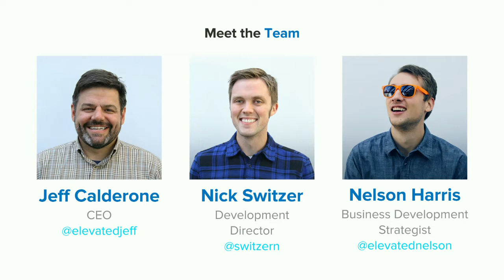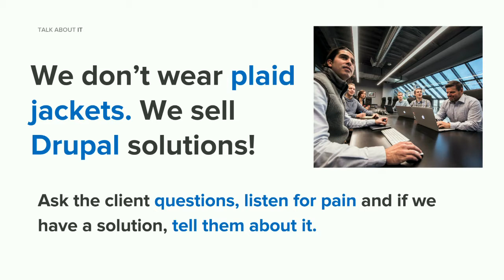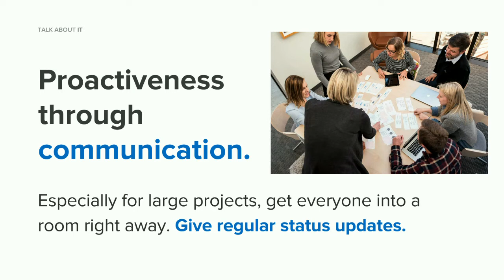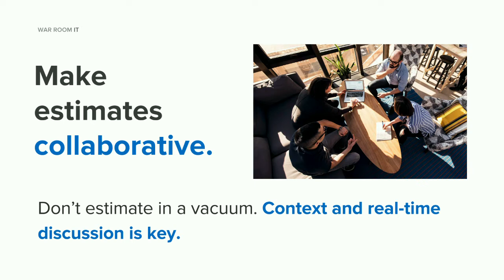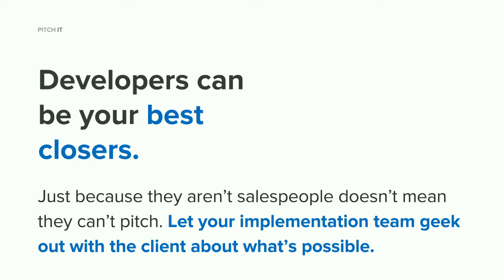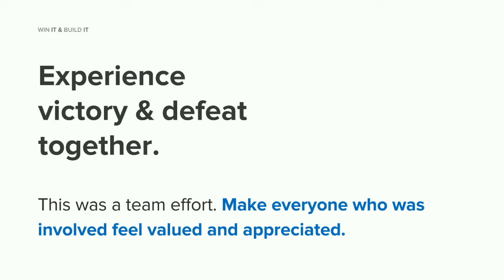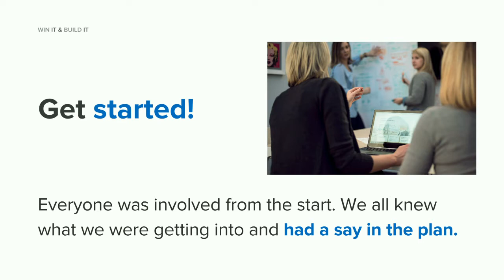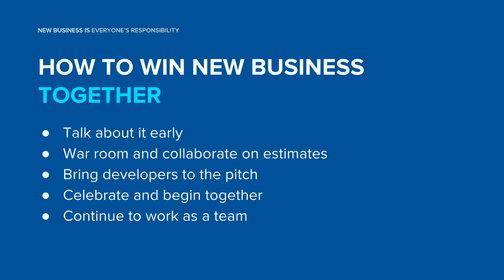DrupalCon Baltimore 2017: New Business is Everyone's Responsibility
In many organizations, especially in the agency world, the sales team that is responsible for bringing in new business can be isolated from the rest of the staff. They operate on their own and often bring in opportunities through a process that does not incorporate input from the various departments within their company. There is a constant struggle to bring in new projects and grow revenue, and that should not create conflict with other departments. Our session will focus on how to solve this issue and provide insights on how to develop a process that brings everyone together during the sales phase.

Creating a sense of shared responsibility for new business and developing an environment where it is a whole agency discipline is critical. We will talk about our approach over the recent years and how we have shifted our process to reflect this idea. Our agency, Elevated Third, has learned a great deal about how to improve this aspect of our business through various experiences that we will highlight to illustrate this point.

We will explain how both the design and creative team, as well as the technical team are involved in evaluating opportunities, estimating, creating a proposal and presenting a final pitch. The group presenting will include our CEO, development director, and a member of our business development team. We want to provide useful information and highlight real examples that can help other organization using Drupal in making sure that the sales team does not live in a silo and that everyone has a role in winning new clients.

During our presentation we will show the details of our process to help provide as much useful information as possible. Our team will present the deliverables that we use internally to explain exactly how we connect the different groups within our agency to create a fluid and inclusive procedure. We want to show the “how” and provide attendees with the tools to execute within their own organizations.

This session will be helpful for anyone who provides Drupal services for clients.